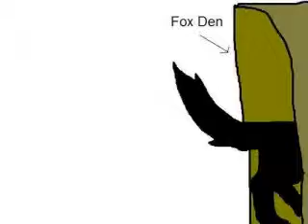Hollypaw Tribute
hollypaw quick story!